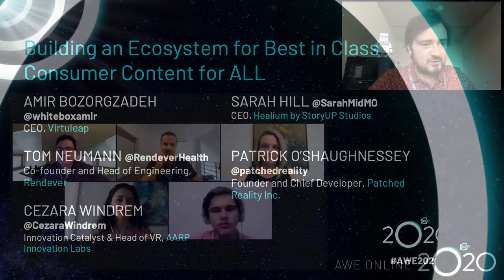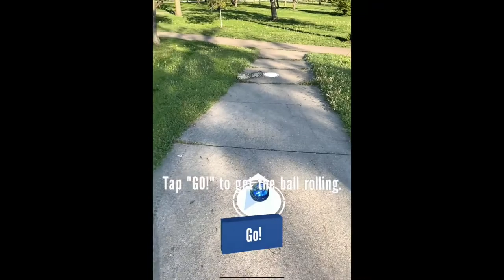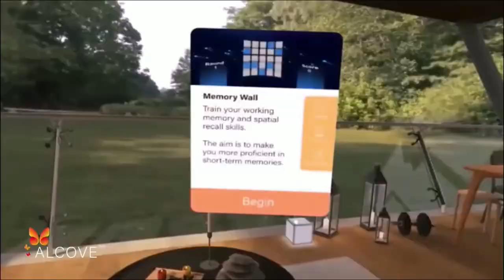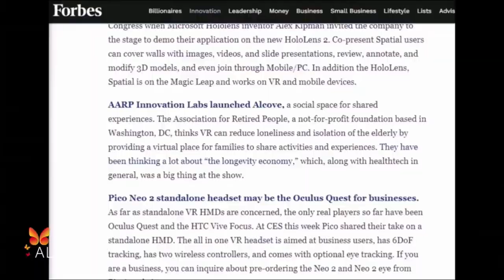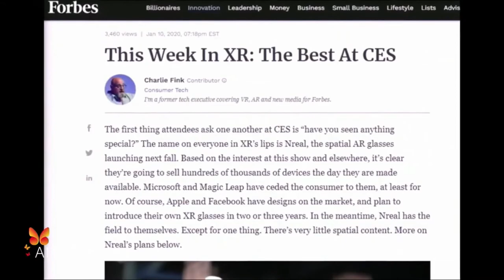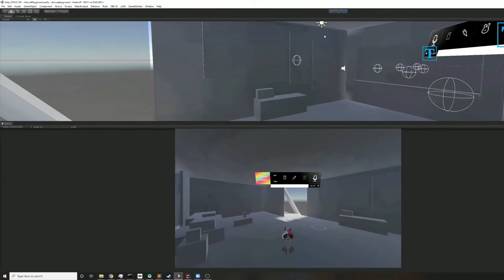Building an Ecosystem for Best in Class Consumer Content for ALL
Creating and deploying beautiful and meaningful experiences for mass market audiences can be challenging. How can large organizations lead the change? How can startups and independent developers succeed in the consumer market with applications that go beyond just fun games and bring meaningful and impactful experiences to users? How can developers create new experiences with real benefits for large audiences, without the high budgets of AAA video game teams, and without having to build from scratch, deploy and promote standalone applications in app stores? How can we build and expand the Ecosystem?

Speakers:
- Sarah Hill (CEO, Healium by StoryUP Studios)
- Patrick O'Shaughnessey (Founder and Chief Developer, Patched Reality Inc)
- Cezara Windrem (Innovation Catalyst & Head of VR, AARP Innovation Labs)
- Amir Bozorgzadeh (CEO, Virtuleap)
- Tom Neumann (Co-founder and Head of Engineering, Rendever)